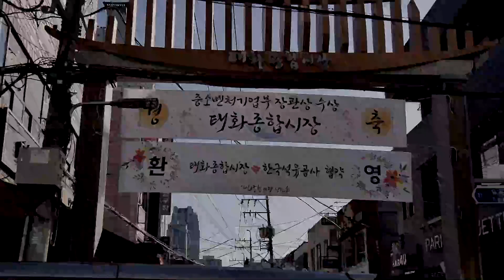태화시장 민심의 소리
울산 중구 전통시장인 태화시장을 방문하여 시민들의 소리를 경청했습니다.
전통시장의  활성화와 정부의 경제정책의 변화를 요구하신 분들이 많았습니다.
앞으로도 중구 13개동의 민원의 소리를 귀담아 듣고 함께하도록 노력하겠습니다.